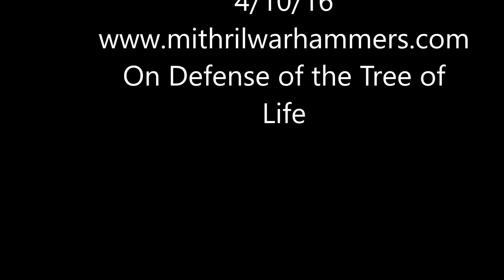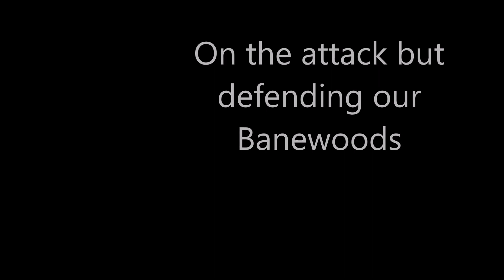Crowfall Pre Alpha 2.0 Siege Perilous Europen Server 4/10/16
Defending a tree of life and on offense